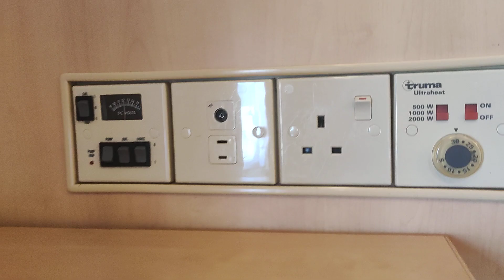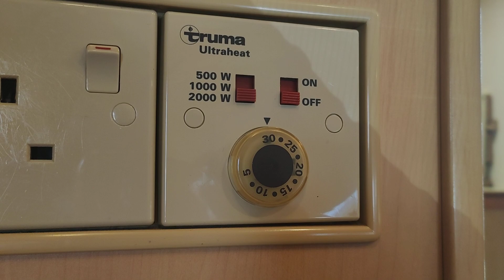Автодом-турист,малыш-крепыш,дом на колёсах Coachman Amara 2002 года 2002 год 750 кг категория прав В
Прицеп дача Coachman Amara 2002 года 2-3 места
Его размеры наружные 4 метра модуль + 1 метр дышло, ширина 2.2 метра, высота 2.65